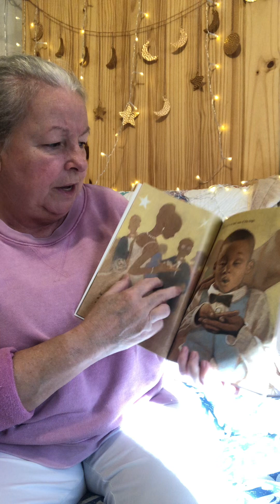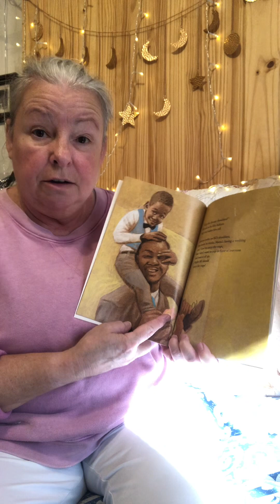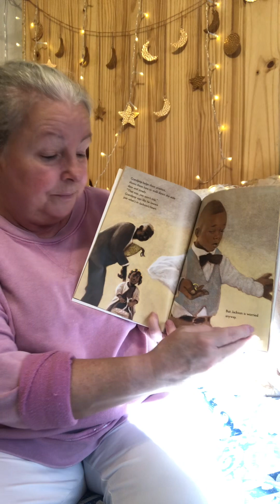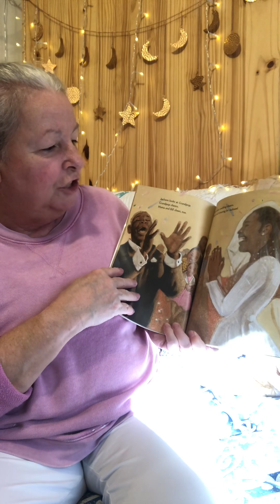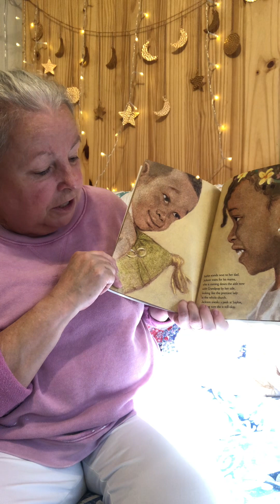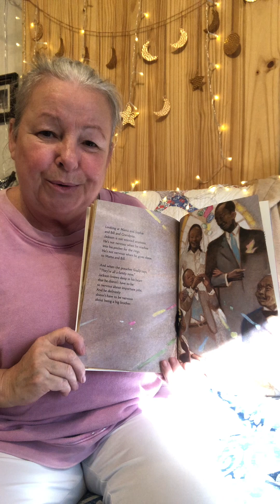The Ring Bearer - book listen to me read a story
If you would like to send something:

Mail:
3224-C North College Rd
PMB # 177